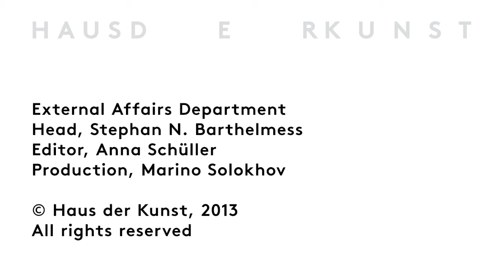Exhibition — Ivan Kozaric. Freedom Is A Rare Bird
Video on the exhibition "Ivan Kožarić. Freedom Is A Rare Bird", Haus der Kunst, 21.06 — 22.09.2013